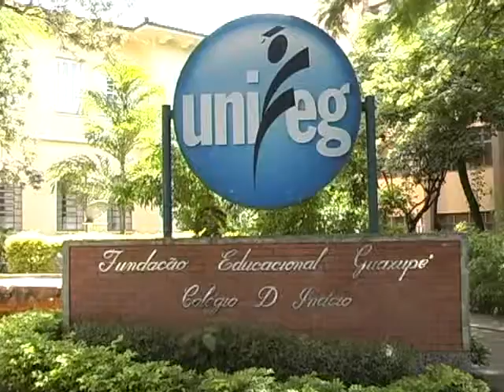Inscrições abertas para FATI 2012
28/02/2012 - Estão abertas as inscrições para o projeto "Faculdade Aberta da Terceira Idade", conhecido como FATI e que é desenvolvido no Unifeg. Os interessados devem procurar a instituição e demonstrar interesse por uma das vagas.

A Faculdade Aberta da Terceira Idade é coordenada pela professora Adriana Carvalho dos Santos, que é também professora na Oficina de Informática. E de acordo com a coordenação da FATI, as oficinas de Hidroginástica e Natação, Atividade Física e Dança são realizadas no Clube Operário. As demais acontecem no próprio Unifeg.